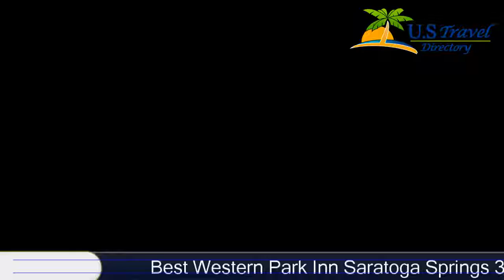Best Western Park Inn Saratoga Springs - Saratoga Springs Hotels, New York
Best Western Park Inn Saratoga Springs 3 Stars - Saratoga Springs Hotels, New York Within US Travel Directory Located in Saratoga Springs, this hotel features a gym and guest rooms with free Wi-Fi. The hotel is within a 15 minute walk from Saratoga Spa State Park.  Each room at the Best Western Park Inn Saratoga Springs offers cable TV with the HBO channel.
Hotel Location :
Best Western Park Inn Saratoga Springs, 3291 S Broadway, NY 12866, USA
Booking now :